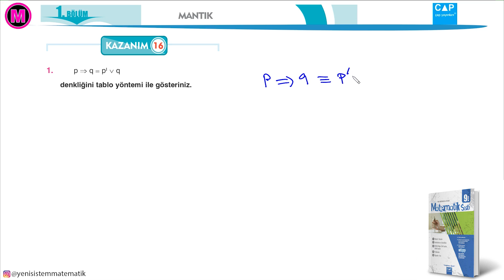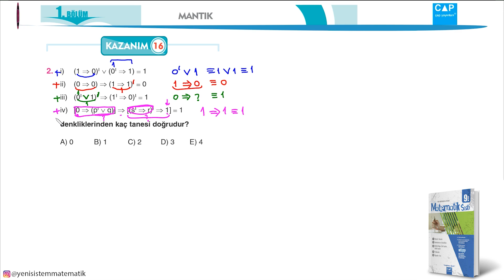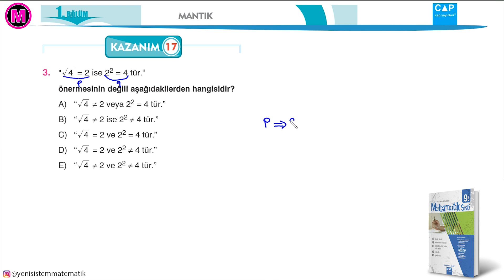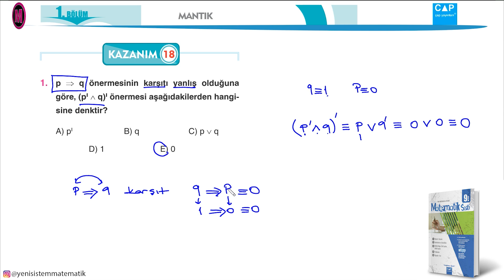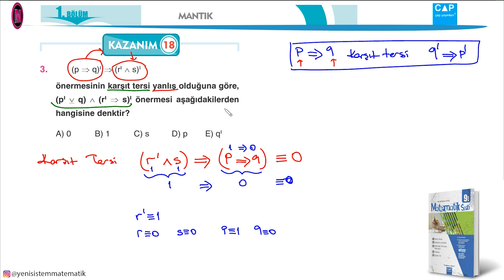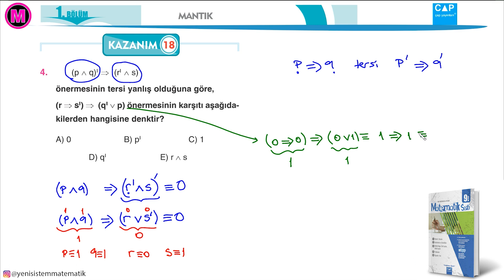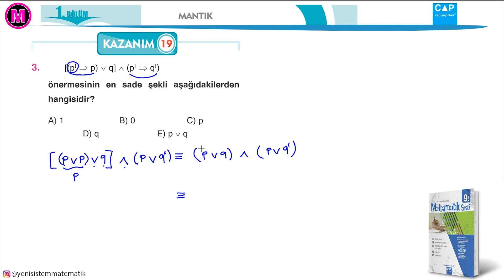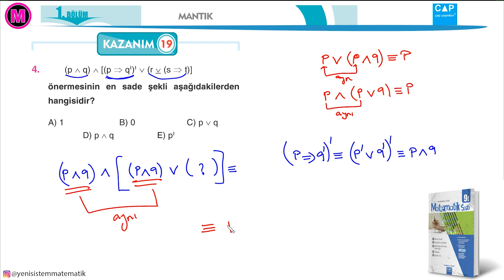Önermeler MANTIK-6 Çap Yayınları 9.sınıf ise ancak ve ancak Kazanım Test 16-17-18-19 TYT AYT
TYT AYT 9.sınıf matematik Önermeler Mantık (bileşik önerme) ise ancak ve ancak bağlaçları Soru Çözümü konusu Çap Yayınları 9.sınıf 1.Fasikül Kazanım Test 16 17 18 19   numaralı testler Anadolu Liseleri
Yeni sistem, yeni müfredat matematik konu anlatımları, ücretsiz deneme sınavları.
5. sınıf, 6. sınıf, 7.sınıf, 8. sınıf, 9. sınıf, AYT ve TYT konuları.

Yeni Müfredat
TYT Sınavı
AYT Sınavı
Ortaokul Matematik Konu Anlatımı
Özel Ders